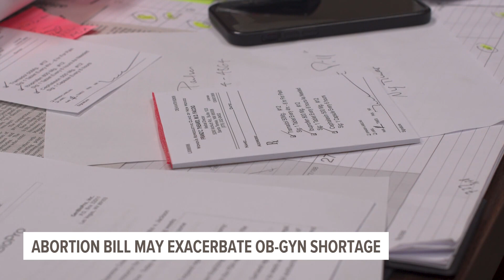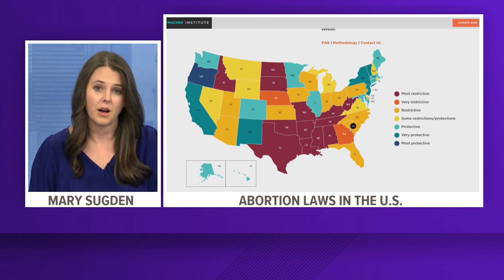Iowa's new abortion legislation faces legal challenges, concerns from medical community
Gov. Kim Reynolds plans to sign the bill into law on Friday, July 14, but already pro-abortion advocates and members of the medical community are raising concerns.